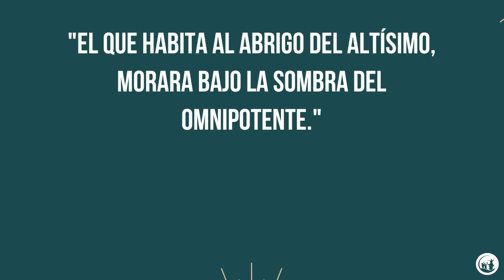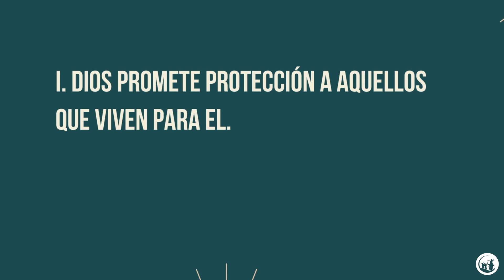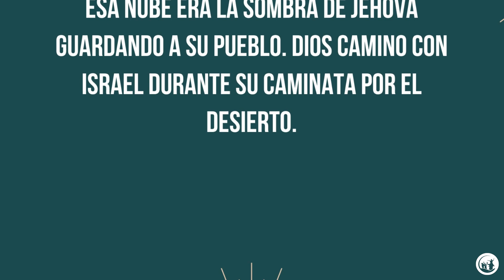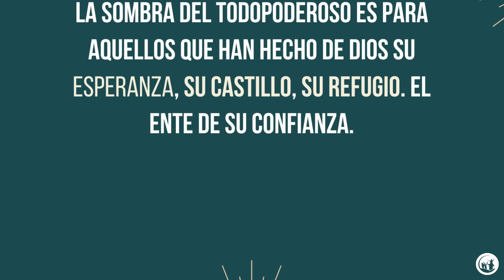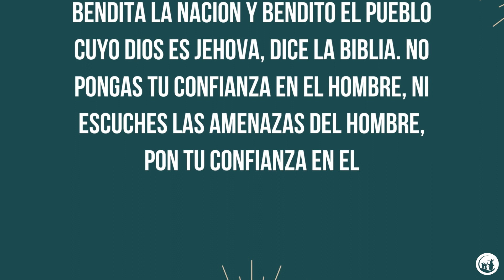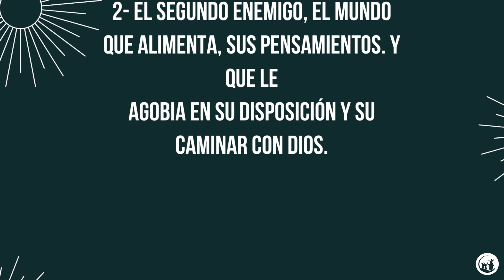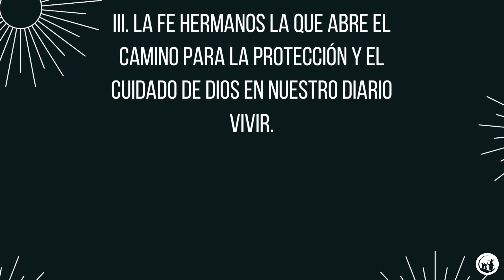EL DIOS QUE TE CUIDA (PARTE 1) - PASTOR ALFONSO GALEANO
Gracias por conectarte con el  Centro Internacional de la Familia, nos alegra que pueda unirse a nosotros hoy.
Nuestra misión es alcanzar, restaurar y edificar a las familias de la tierra. Nuestro compromiso no es el crecimiento de la Iglesia, sino el crecimiento de las personas. Esperamos que el mensaje de hoy lo ayude a usted y a su familia y lo continúe bendiciendo para que pueda impactar a otros. !Recuerda que esta es tu casa, somos tu familia!

Ayúdanos a seguir ganando el mundo para Jesús. Para dar una ofrenda, ve a Tu ofrenda de amor está cambiando vidas.

Si es nuevo o le gustaría conectarse con nosotros, vaya a